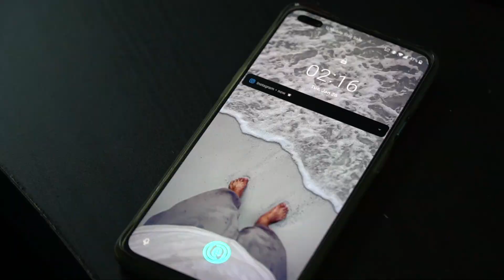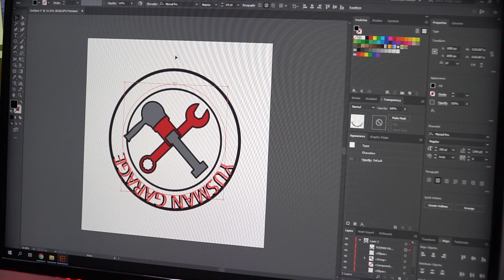AKU UBAH LOGO BISNES ORANG - YUSMAN GARAGE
Anda perlukan Logo untuk Bisnes, Team, Persatuan, Kelab, atau apa saja?
EOLCreative.com ada menyediakan perkhidmatan membuat logo design!
Dalam video ini, aku nak tunjuk dekat korang macam mana proses membuat logo dari idea kasar ke hasil digital. Ini bukanlah sebuah video tutorial tetapi video ini hanya menunjukkan proses dan cara yang digunakan. Terima kasih kerana menonton!
Filming Gear:
Sony A6300
Sony 18-105mm
Yun Teng VCT-880RM Tripod